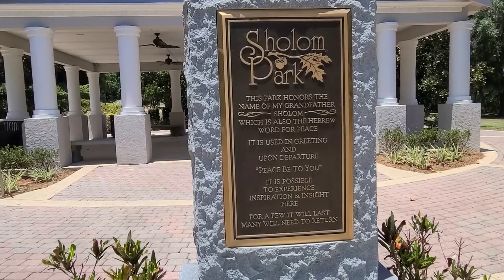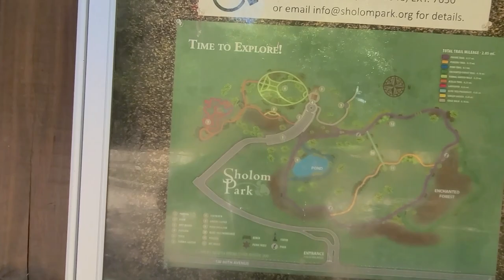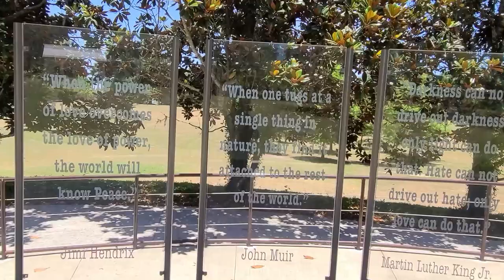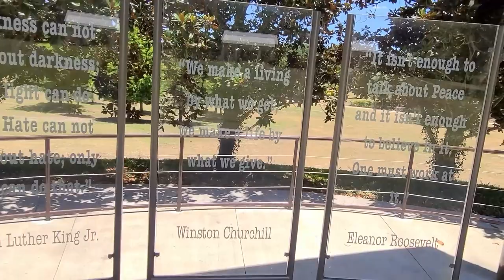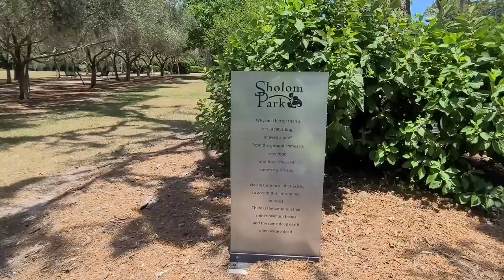Sholom Park Hike Video 2, what a beautiful place to visit and reflect on life!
Trail/Hike (* = Worst, = Best) Rating:
Difficulty (Easy, Moderate, Advanced): Easy
Labyrinth Total Distance:  Approx. 1/2 mile
Prairie, Pergebo, Azalea and the Enchanted Forest: Approx. 2 miles
Trailhead Coordinates (lat-lon):
Park Hours November 1st through February 28th: 8AM–5PM
Park Hours March 1st through October 31st: 8AM-7PM
Open 7 Days a Week | Free admission.

A developer in Florida wanted to give back to the world. He wanted anyone who visits to experience a profound spiritual, inner peace experience and totally succeeded. On the west part of the park is the Labyrinth which was my first video about the park. From there we move into the Prairie, Pergebo, Azalea and the Enchanted Forest. We also enjoy the fish pond with HUGE carp.